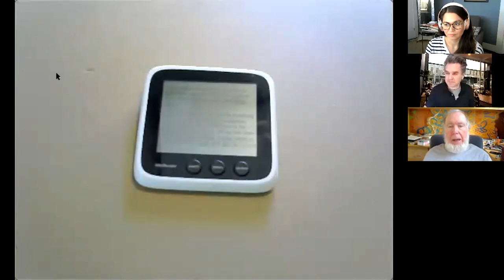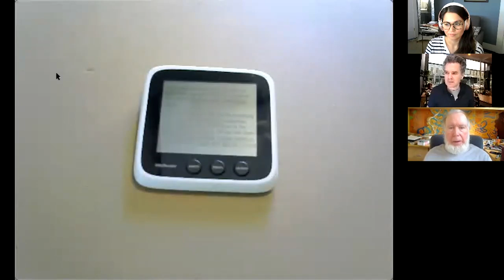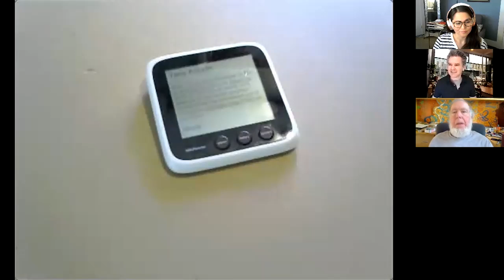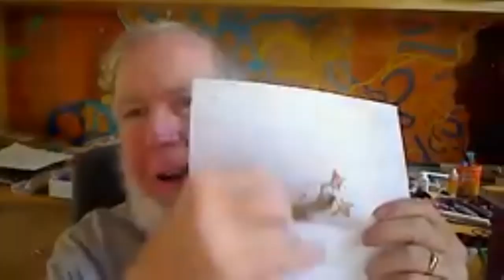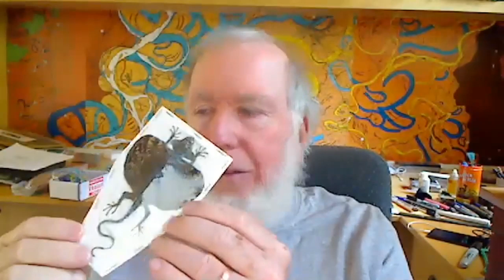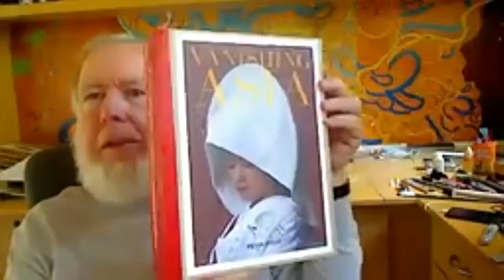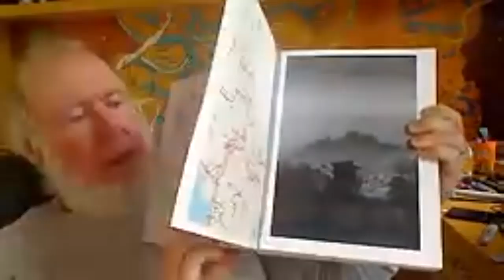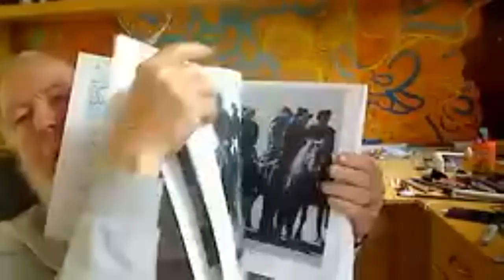Coolish Show & Tell: Episode 1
Show notes:
Neo2 Alphasmart Word Processor (Used)

Preserved flying reptiles:

Riker Display Cases